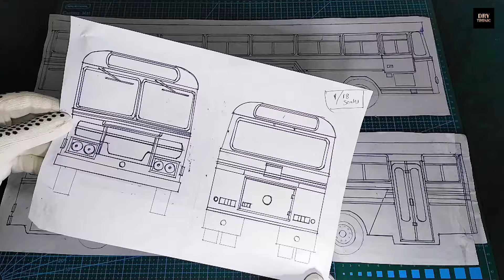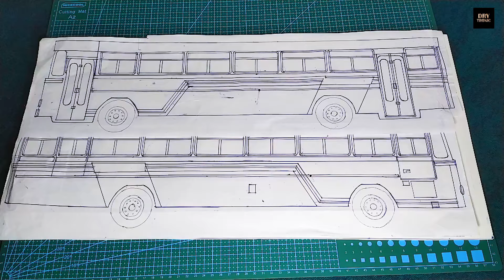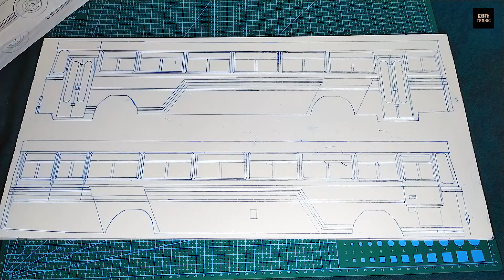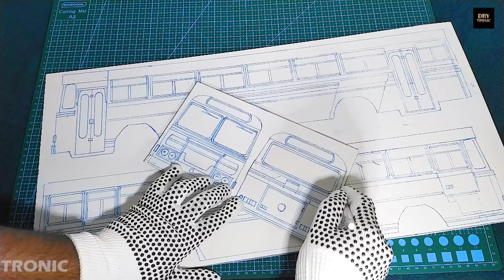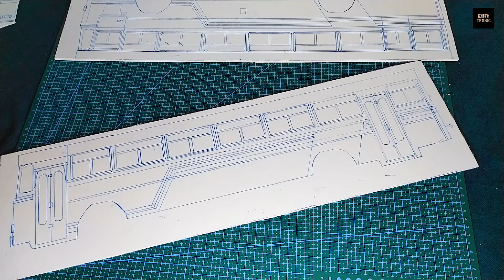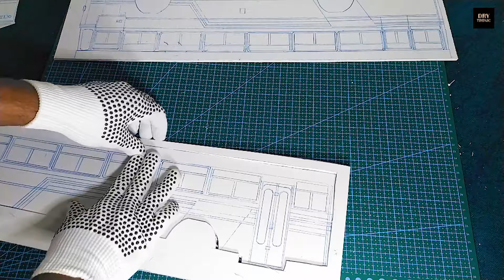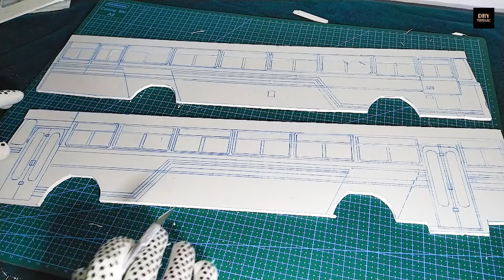Miniature Bus | How to Miniature Bus Body Drawing & Cutting | part 01 | dry tronic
🔴 Required Materials [ Ingredients ] - අවශ්‍ය ද්‍රව්‍ය [ අමුද්‍රව්‍ය ] - தேவையான பொருட்கள்

                   🔹 Pvc Foam Board ( 4mm )
                   🔹 Bus Drawing
                   🔹 Paper Cutter

⭕♻ DRY TRONIC | 💡📏📐
          The Tour is Filled with Dry Projects ...